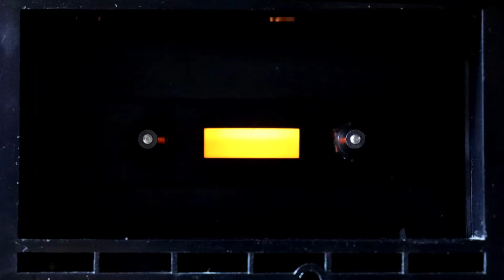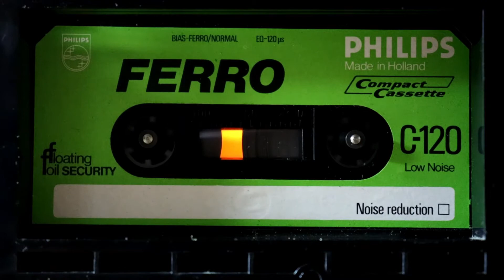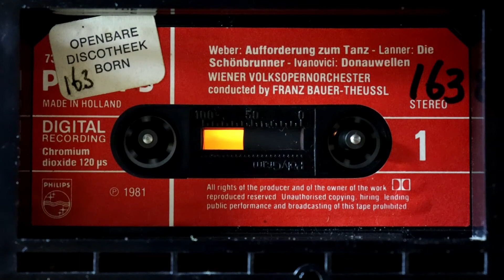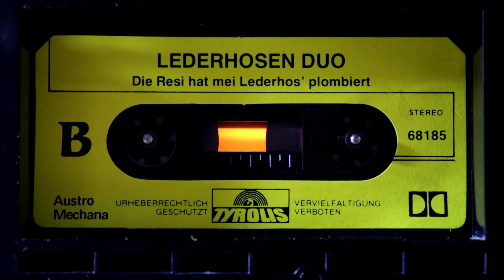Wichita Reggae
Wichita Lineman Reggae version by F. van der Meer